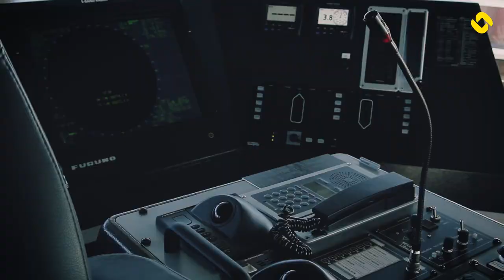Zenitel systems on board Bastø Fosen